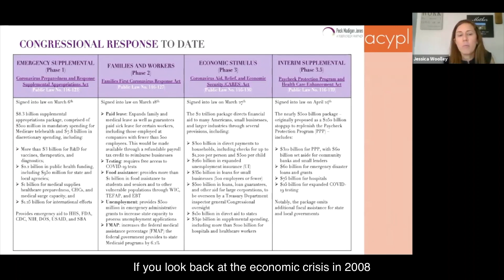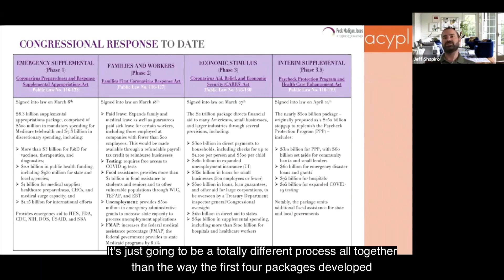Federal Response & Economic Impact of COVID 19 Trailer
Check out this short trailer of our Federal Response & Economic Impact Town Halls, where alumni experts Amol Naik, Jessica Woolley, and Jeff Shapiro discussed the significant federal stimulus package, the CARES act, as well as some early indicators of the effects and additional policies being considered. And notable ACYPL alums Kentucky State Treasurer Allison Ball and Illinois State Treasurer Michael Frerichs shared their unique perspectives on the economic impact of the pandemic and next steps for their states’ recovery. Contribute to our End of Year Campaign today